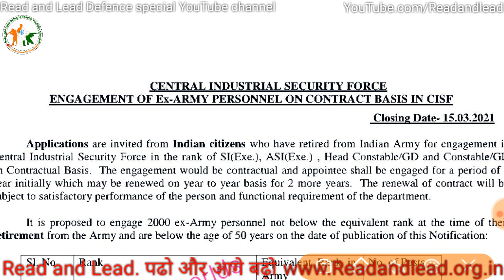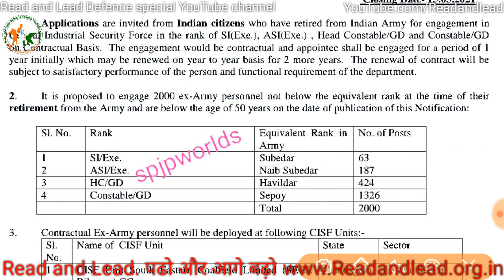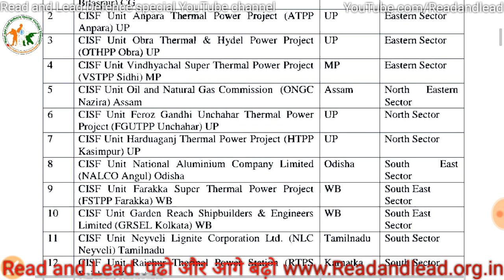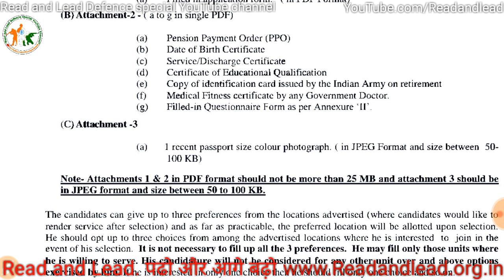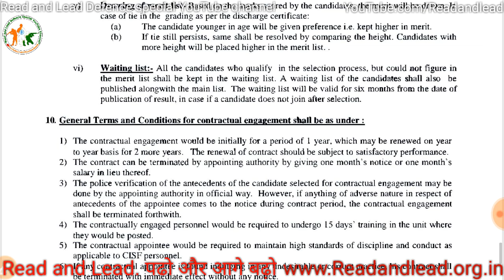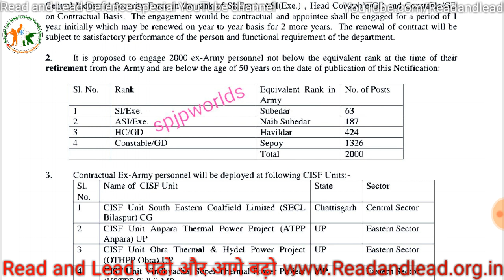cisf Recruitment 2021 | CISF new vacancy 2021 | CISF GD Head constable si asi Recruitment 2021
CISF recruitment 2021 Hc gd si asi new vacancy